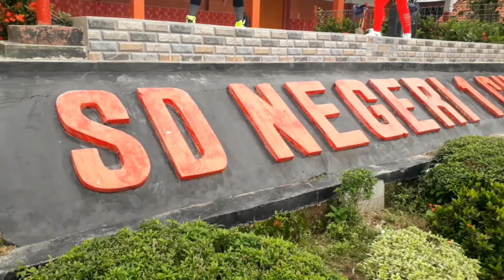Senam Aerobic Cupang | Neng Susi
Instruktur: Neng Susi
Lokasi: SDN 1 Cupang Desa Cupang Kecamatan Gempol Kabupaten Cirebon.